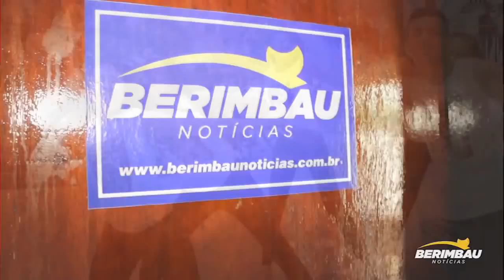Babalorixá esclarece situação de moradora de rua e a encaminha para abrigo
Após acusação da moradora de rua Rosana, o babalorixá que estava em Salvador, procurou a redação do Portal Berimbau Notícias para esclarecer os fatos e encaminhá-la para um abrigo.